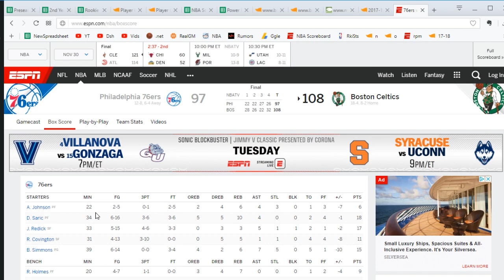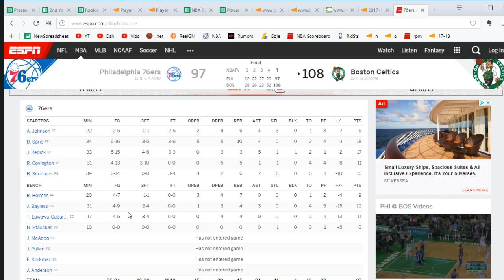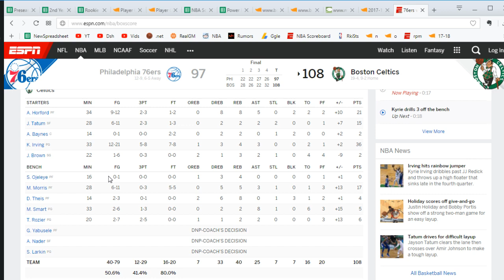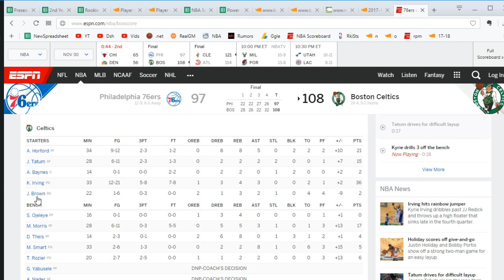Reaction: Celtics Beat 76ers Without Embiid